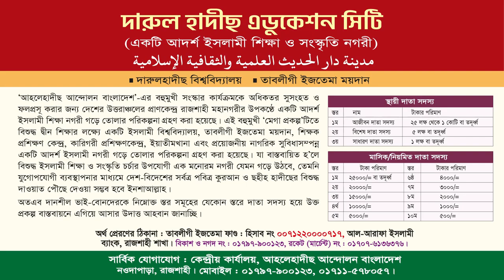ইসলামী জাগরণী। তোমরা ভুলেই গেছো বীর শহীদের নাম। শিল্পী মিজানুর রহমান। আল-হেরা শিল্পীগোষ্ঠী। Al-Hera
শিরক ও বিদআতি মুক্ত ইসলামী জাগরণী
মন চায় উড়ে যেতে ঐ সে কাফেলায়
 আল-হেরা শিল্পীগোষ্ঠী

তোমরা ভুলেই গেছো বীর শহীদদের নাম,তোমরা ভুলেই গেছো বীর শহীদদের,তোমরা ভুলে গেছো বীর শহীদের নাম।,তোমরা ভুলেই গেছো,তোমরা ভুলে গেছো মল্লিকাদির নাম,তোমরা ভুলেই গেছ বীর শহীদদের নাম,বীর শহীদদের নাম,তোমরা ভুলেই গেছো বীর শহীদের নাম,তোমরা ভুলেই গেছ মল্লিকাদীর নাম,তোমরা ভুলেই গেছো বীর শহীদদের নাম ।,তোমরা ভুলেই,তোমরা ভুলে গেছো।,aklak | তোমরা ভুলে গেছ বীর শহীদের নাম | গজল,শহীদদের নাম,বীর শহীদদের,তোমরা ভুলেই গেছো মল্লিকাদির নাম,তোমরা ভুলেই গেছ বীরশহিদদের নাম
আল হেরা শিল্পীগোষ্ঠী,মোঃ মিজানুর রহমান,আল হেরা শিল্পী গোষ্ঠী গজল,মিজানুর রহমান,আলহেরা শিল্পীগোষ্ঠী,আল-হেরা শিল্পী গোষ্ঠী,মিজানুর রহমান আজহারী,আল হেরা শিল্পী গোষ্ঠী,মিজানুর রহমান (জাগরণী) আল হেরা শিল্পীগোষ্ঠী,মিজানুর রহমান জয়পুরহাট,শিল্পী মীযানুর রহমান,আল হেরা শিল্পী গোষ্ঠী জয়পুরহাট,আল হেরা,মোঃ মিজানুর রহমান আজহারী,মিজানুর রহমান আজহারী গজল,মিজানুর রহমান আজহারী ওয়াজ,মিজানুর রহমান আজহারী টক শো,মিজানুর রহমান আজহারী ওয়াজ,আল হেরা শিল্পীগোষ্ঠী মামুন
ইসলামী জাগরণী,মুহাম্মদ শফীকুল ইসলাম,আল-হেরা শিল্পীগোষ্ঠী, Sofiqul Islam Jagoroni,Al-Hera Shilpigosthi,আল হেরা শিল্পী গোষ্ঠী গজল best gojol of al hera shilpi gosthi